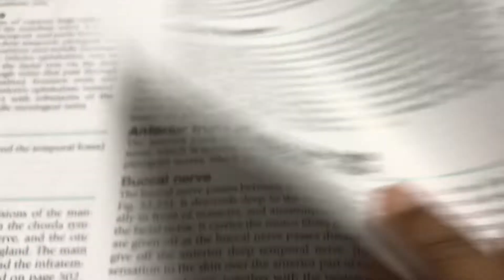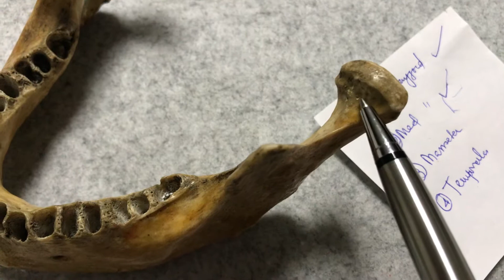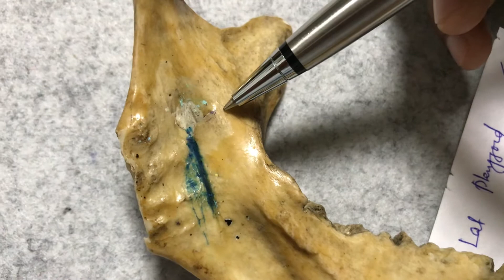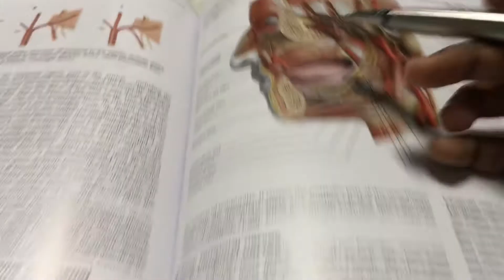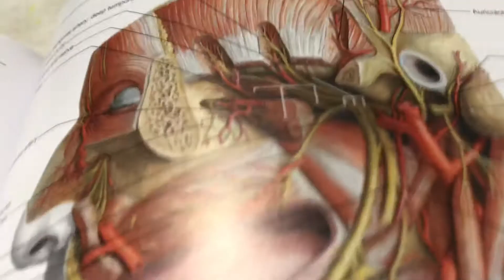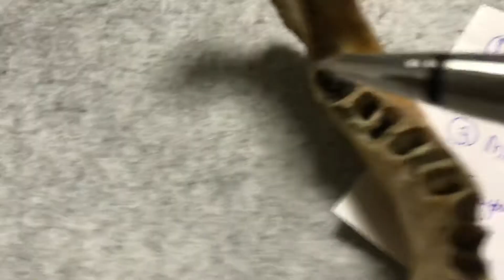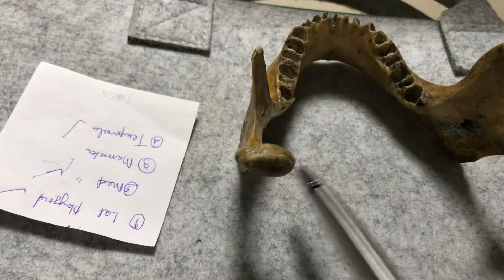Dr. Pratheepa’s tutorial- Mandible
Mandible